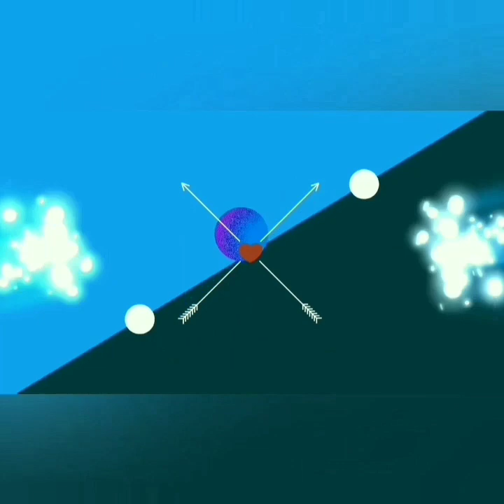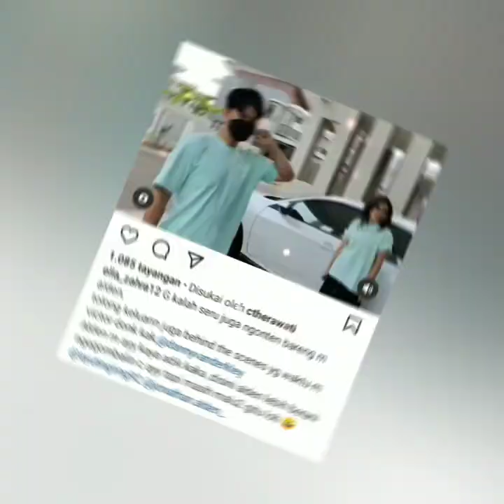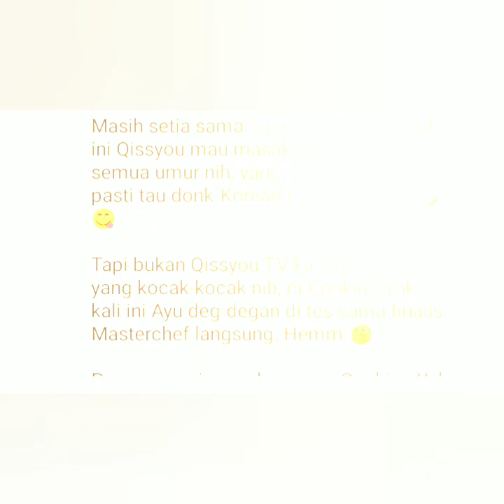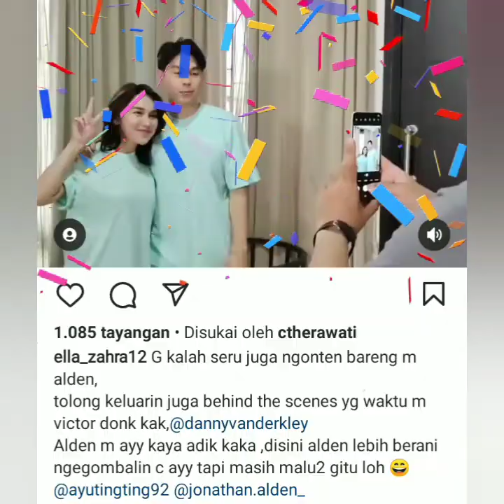2 INFORMASI TERHANGAT, VICTOR AGUSTINO PERTEGAS HUBUNGAN NYA DENGAN AYU TING-TING. COBA SIMAK INI